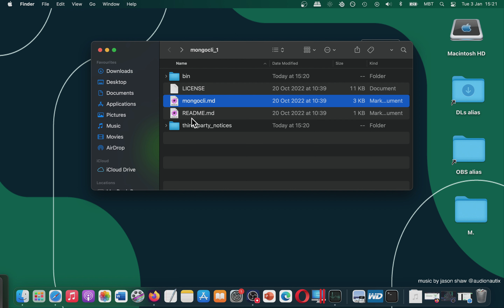MongoDB CLI for Cloud Manager and Ops Manager for mac OS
MongoDB Definitive Guide